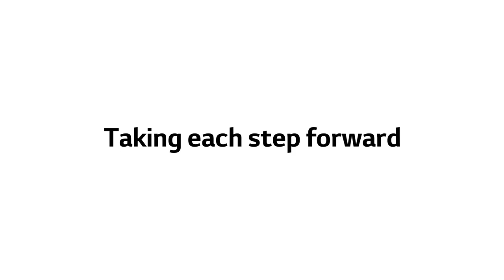LG AI DD™ Washing Machine / Fabric Protection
How about creating a concious clothing lifestyle through small actions in your daily life?
Together with you, LG is taking steps for responsible clothing care.

LGAIDDWashingMachine can help protect your favourite clothes and its memories alive.
With the LG AI DD™ Technology selectng the optimal wash for you laundry, reduce fabric wear with 18% more fabric protection during your laundry.

For more sustainable product information visit▶
LG AI DD™ Washing Machine : t.ly/vZVU
LG DUAL Inverter Heat Pump™ Dryer : t.ly/kkmx
LG Styler : t.ly/yt86